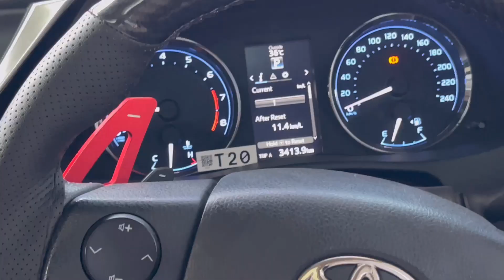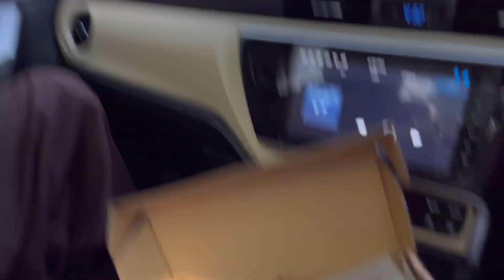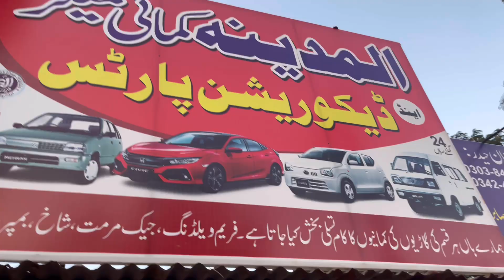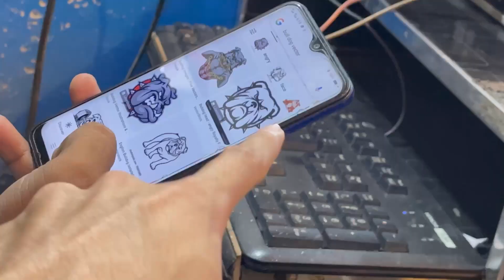Drawbacks of online shopping 😬🤦‍♂️ || Naya Panga Par gya 🙅‍♂️